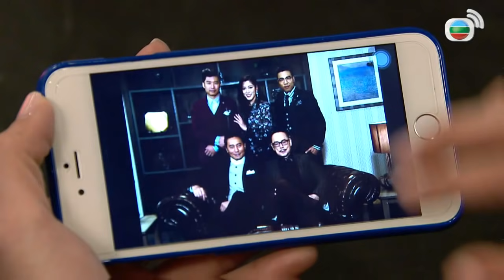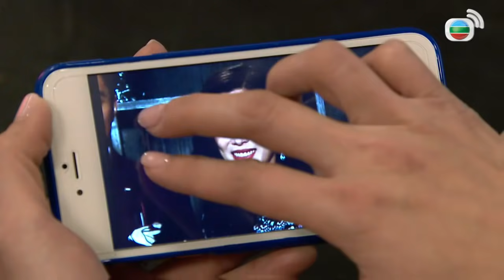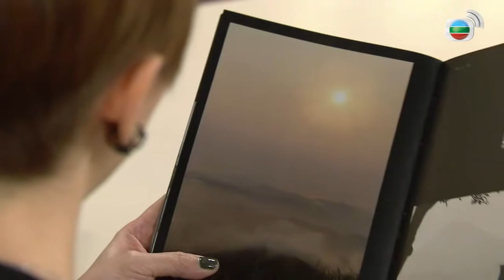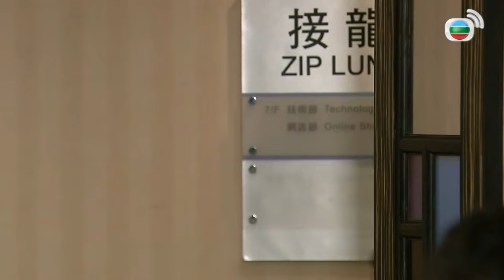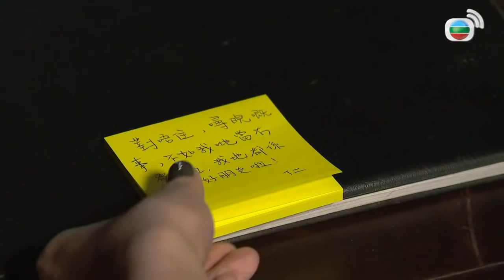Mái Ấm Gia Đình phần 4 tập 34 | Lưu Đan | Lữ Tuệ Nghi | Đằng Lệ Danh | TVB